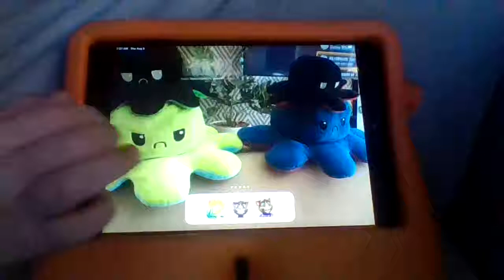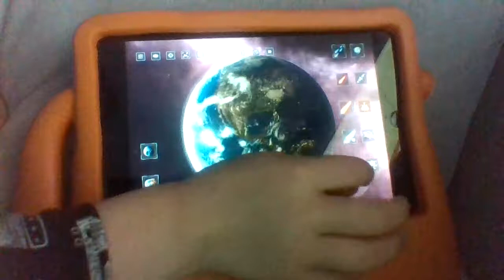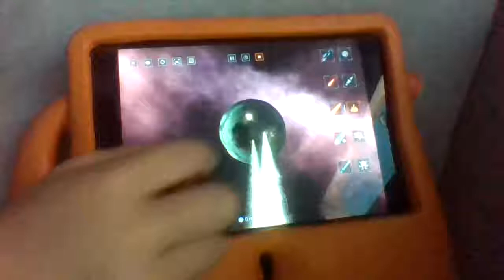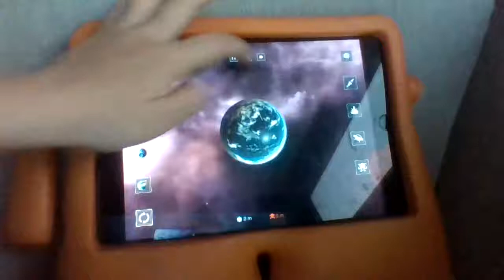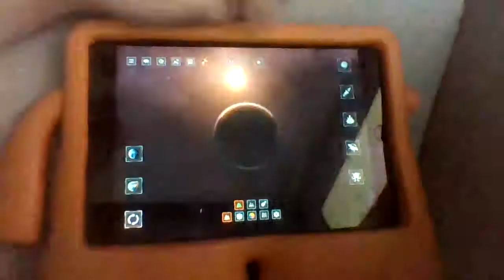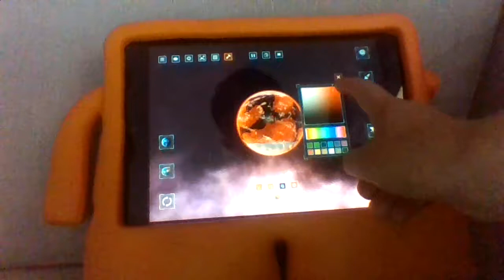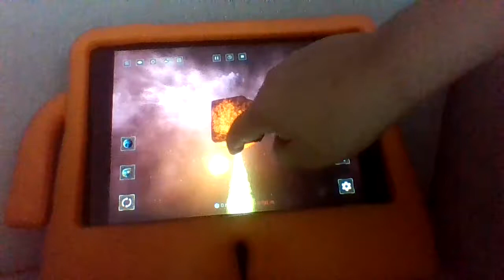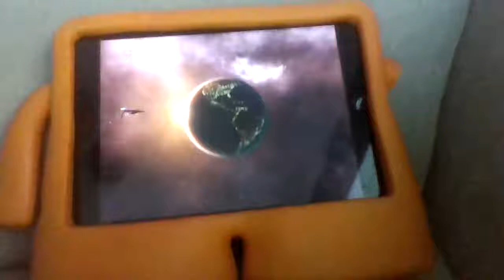I SENT A SPACE DRAGON TO EARTH!! no not just a dragon...